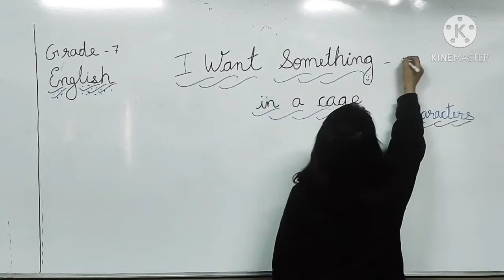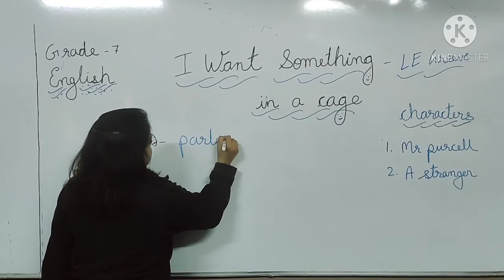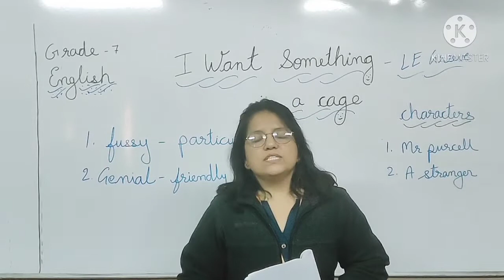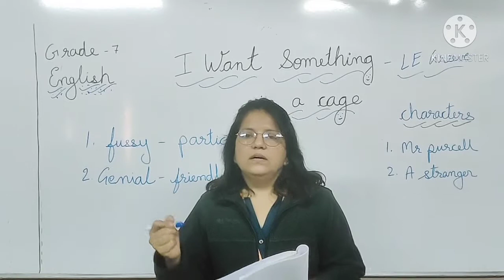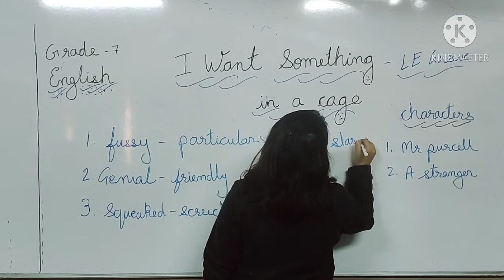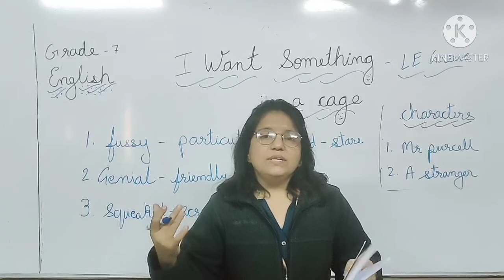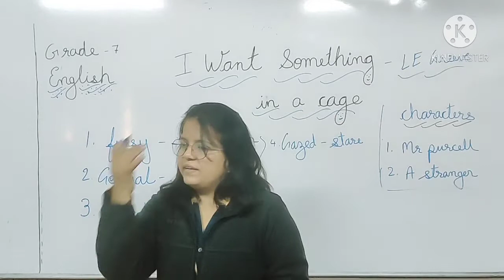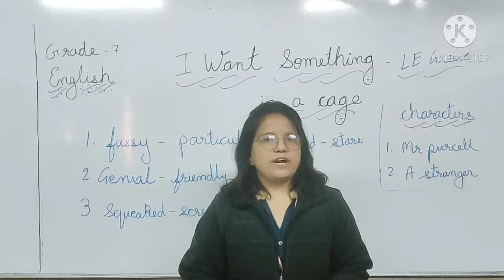EM| Grade 7|English | Chapter 6 Want Something in a Cage | Part 1 |05 January 2021